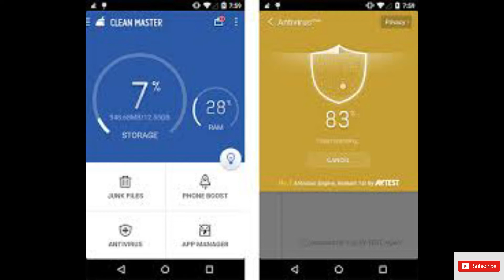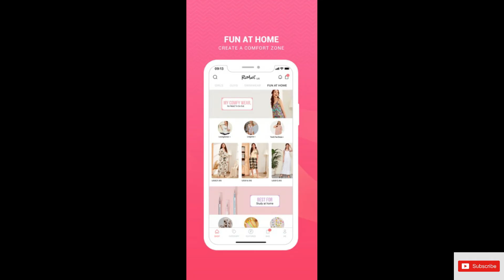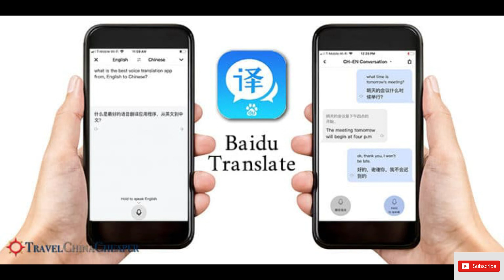List Of Apps Which Banned In India | India - China Fight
Apps including tiktok, cam scanner, xender, shareit are banned
Government bans 59 mobile apps which are prejudicalto sovereighty and integrity of india, defence of india, security of india, and public order.